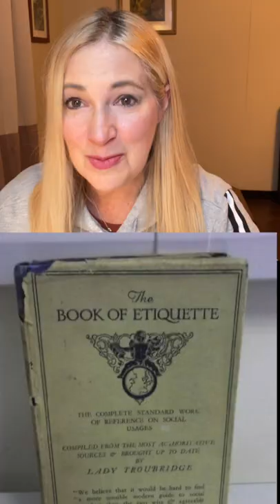6 Funny Victorian Etiquette Rules for Ladies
6 Funny Victorian Etiquette Rules